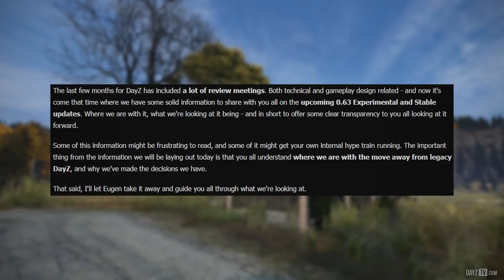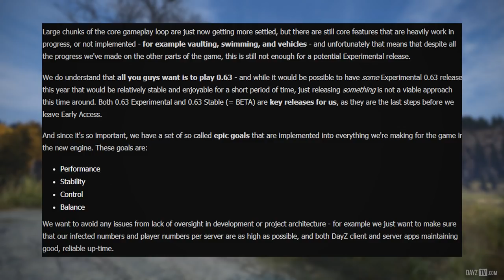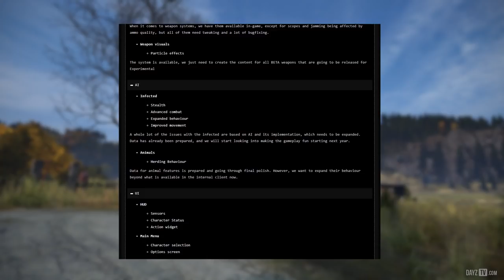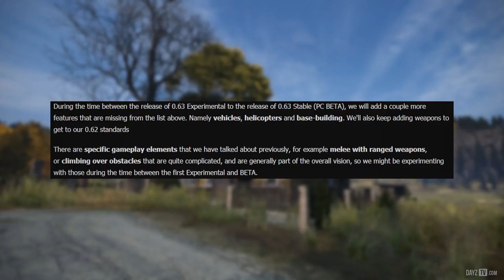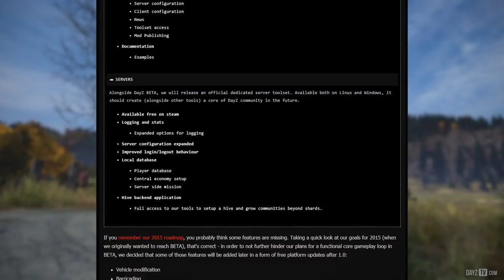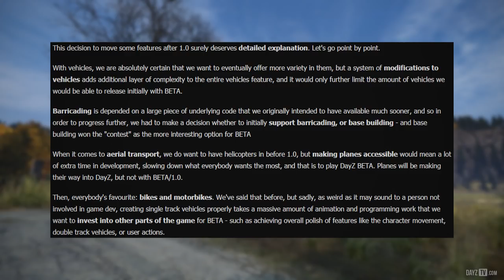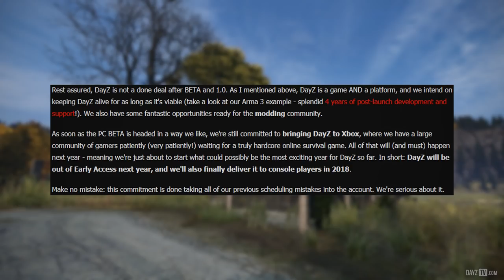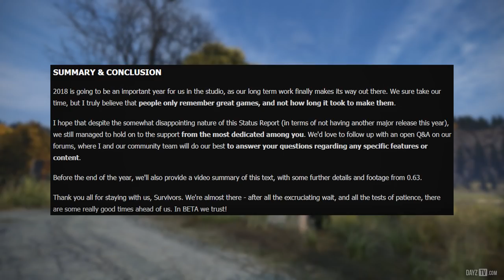DayZ 0.63 Delay & PC 1.0/Console Release In 2018! ~ DayZ Status Report Highlight 28 November 2017